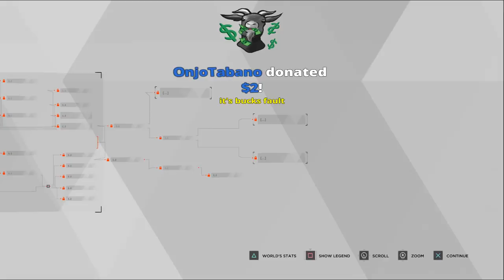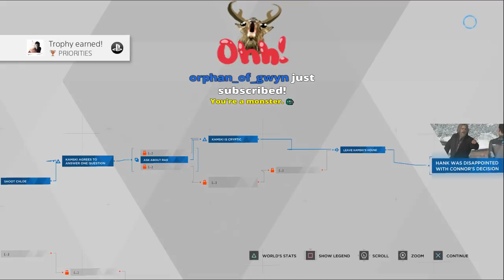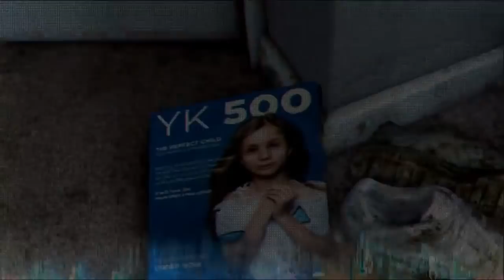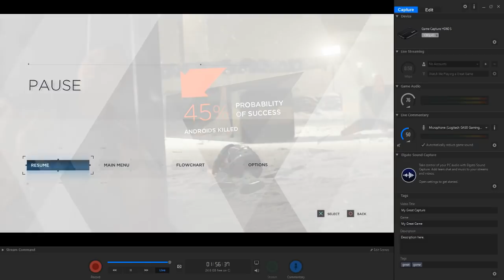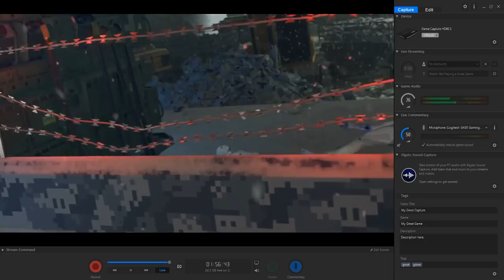Detroit: Boop Beep Murder #3 | Bucklington